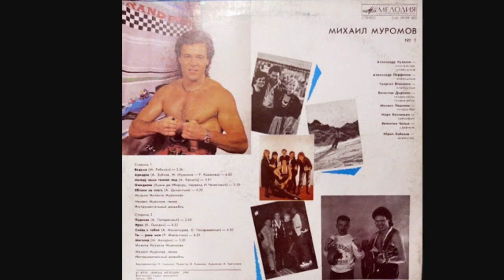Михаил Муромов - Ориноко